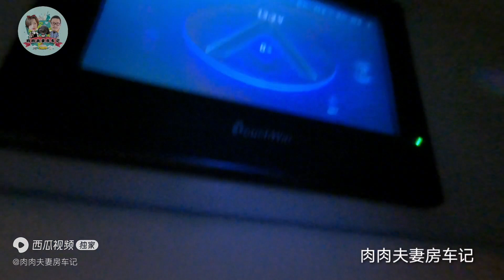房车小队时隔2个月，三兄弟终于汇合了，小仙和浪浪开心打招呼【肉肉夫妻房车记】